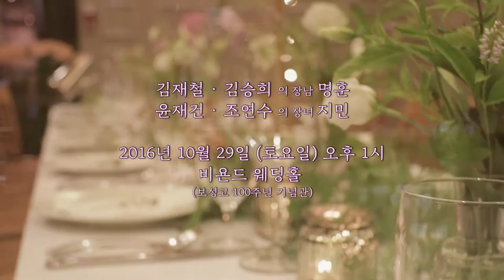My dear friends' wedding invitation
Director Bear's celebratory gift film.

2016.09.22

Filmed by Han Kyul Kim aka Director Bear

Eldar Kadem - "You And Me"

Directed by Han Kyul Kim "Director Bear"

CC-BY-ND